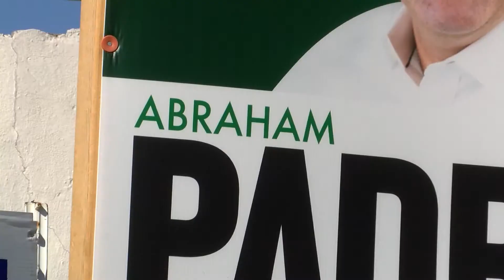02/23/2016 FOX 2: DEMOCRATIC PRIMARY FOR STATE REPRESENTATIVE DISTRICT 36